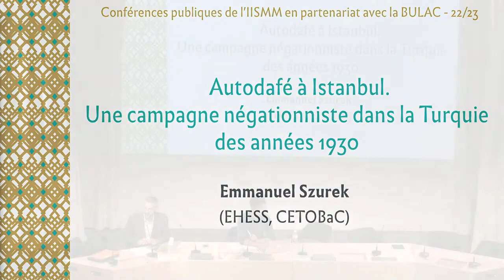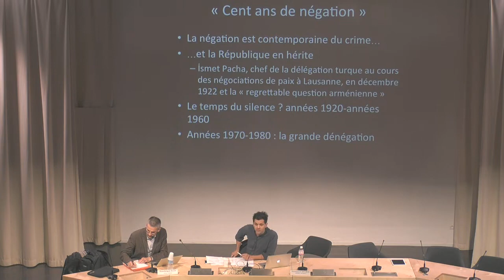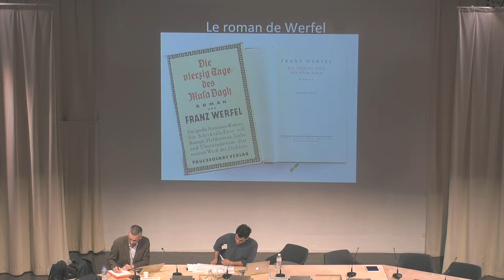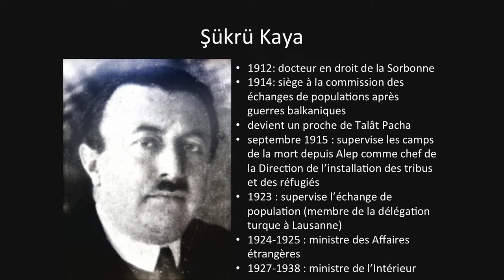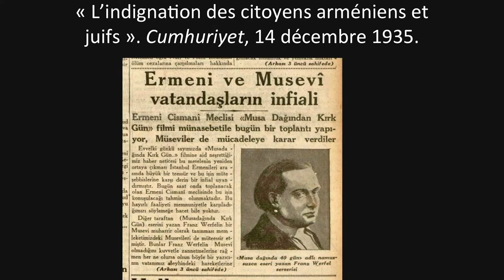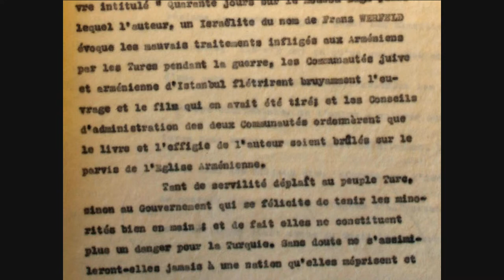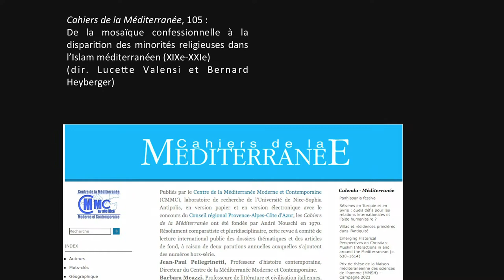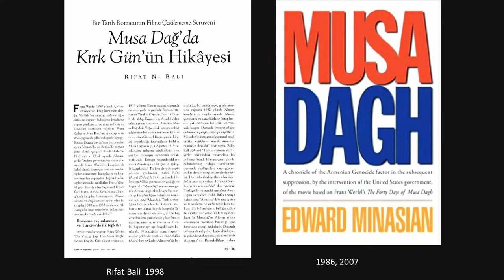Autodafé à Istanbul. Une campagne négationniste dans la Turquie des années 1930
Conférences publiques de l’Institut d’études de l’Islam et des sociétés du monde musulman (IISMM) en partenariat avec la Bibliothèque universitaire des langues et civilisations (BULAC) Cycle 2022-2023 - Prêcher et convaincre en contexte musulman

Emmanuel Szurek, Maître de conférences (EHESS, CETOBaC) : « Autodafé à Istanbul. Une campagne négationniste dans la Turquie des années 1930 »